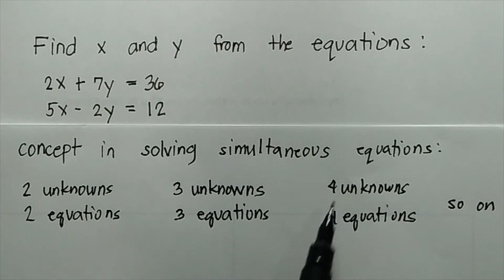Solving Linear Equations (2 unknowns) by Substitution method (TAGALOG)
This is one of the basic and important foundation in mathematics. Mastering this topic will help you a lot in solving not  just algebraic problems but also higher math and science problems.